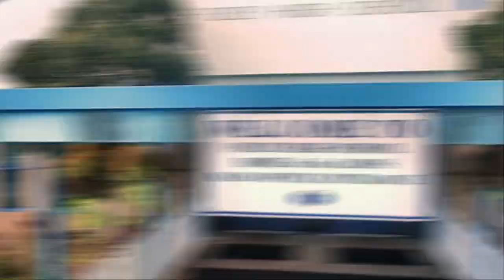Foley High School Lion Pride News 10/13/21